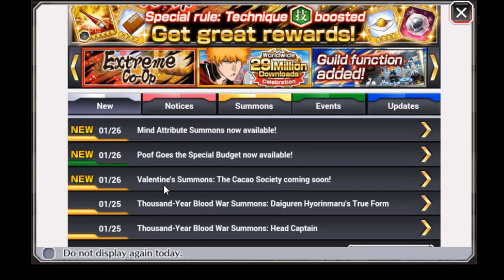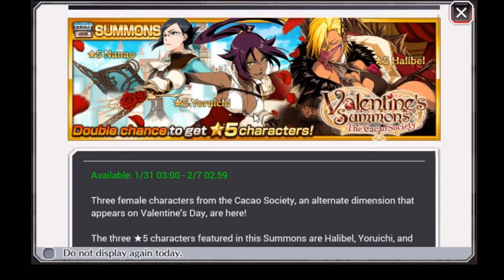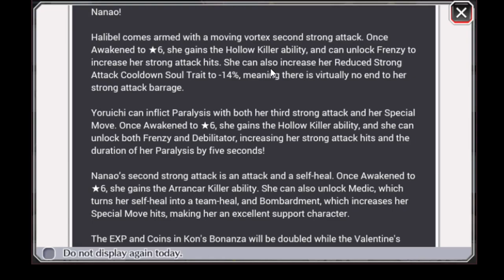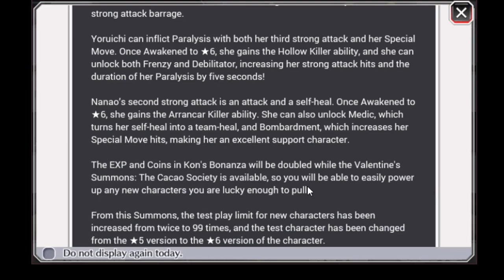Bleach: Brave Souls - Valentine's Day Waifu Selection!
The Valentine's Day Summons: Cacao Society has been announced! Yoruichi, Nanao and Halibel! I need it. Now.

Soo. What are you doin' later?